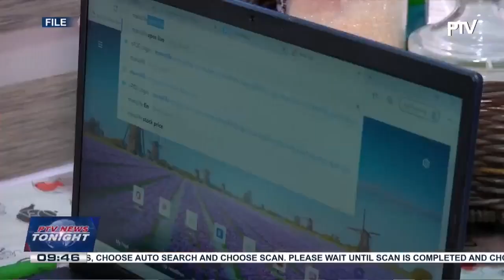Portugal foreign minister João Gomes Cravinho visits PH to strengthen relationship between 2...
Portugal foreign minister João Gomes Cravinho visits PH to strengthen relationship between 2 countries